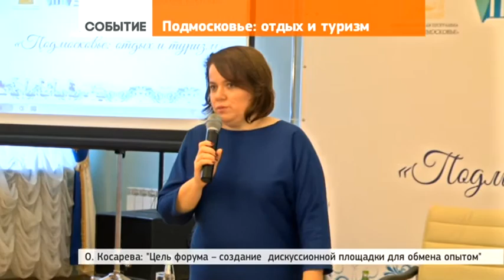Министерство культуры провело в Сергиевом Посаде форум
8 декабря 2016 | Дворец культуры имени Гагарина принимал сегодня участников форума «Подмосковье: отдых и туризм».